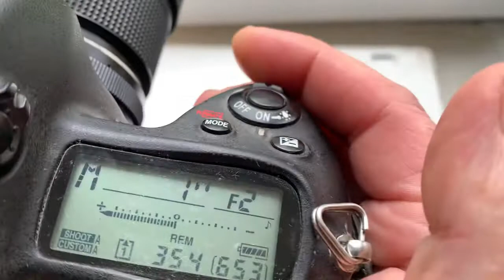Одуванчик Лушникова для Nikon. (Для Артема С.)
Для:
Гелиос-81 Н 50mm/f2.0-16
По вопросам покупки пишите мне на почту:
Андрей Курьянов